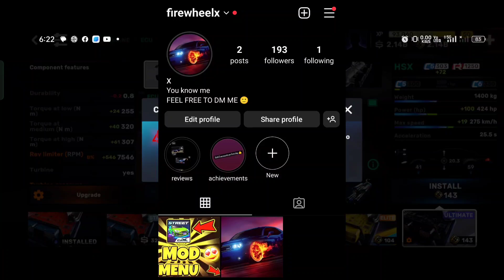carx street mod account 3 ll car x street mod